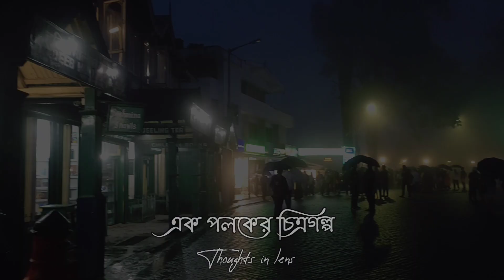Inside চিত্রকল্প swims | TIL | Darjeeling | Monsoon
And inside - এক পলকের চিত্রকল্প (গল্প In video is not by mistake) - Swims through the hills.

Songs: HHH part 1 album by Spandan bhattacharya.